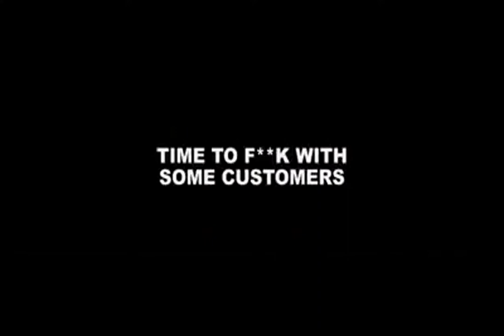KAMERA ŞAKASI BÖYLE OLUR :)